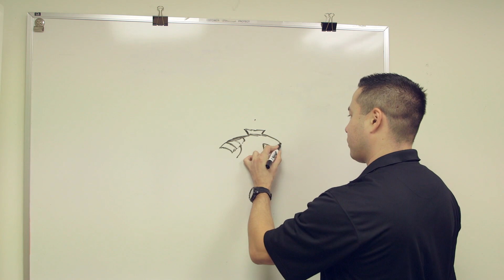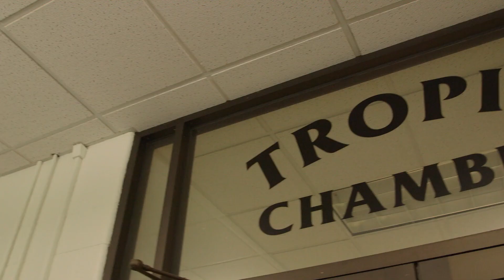The Ballistic Combat Shirt: Protective Features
The Ballistic Combat Shirt is a lightweight body armor that provides U.S. Army Soldiers with more flexibility during combat, while also providing outstanding protection. Watch Mr. Robert DiLalla, supervisory general engineer at the U.S. Army Natick Soldier Research, Development, and Engineering Center, and developer of the Ballistic Combat Shirt, talk more about the shirt’s innovative protective features.